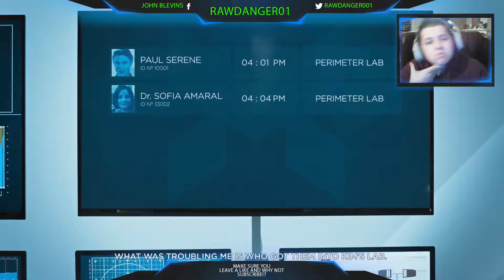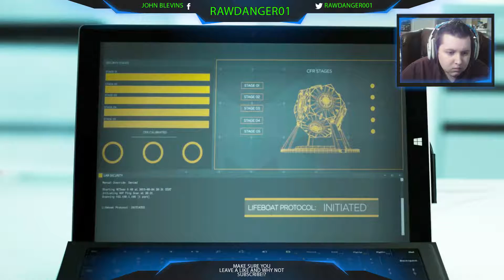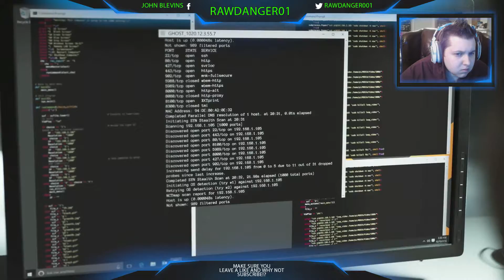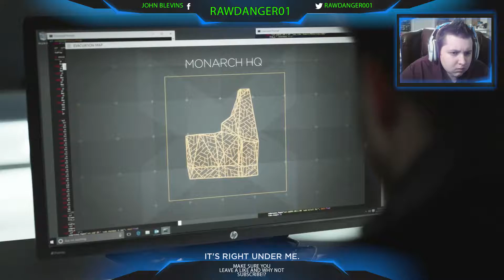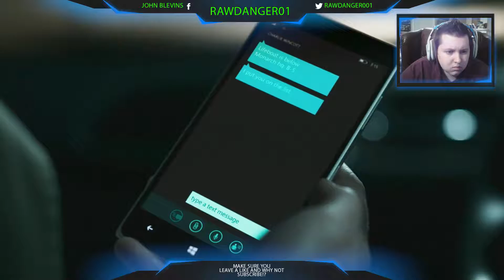QUANTUM BREAK: Hard Mode - ACT 4 - Finale/Act 5 Part 1 (EL GATO HD60 GIVEAWAY)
Quantum Break includes full game download of Alan Wake, the Xbox 360 game playable on Xbox One, as well as The Signal and The Writer add-ons (download code is located on a card within the disc case)
• In-depth, fast-paced narrative experience crafted by Remedy Entertainment, the studios of Alan wake.
• Top quality live action show that is directly impacted by choices made in-game.
• Stellar cast, including Shawn Ashmore as the hero Jack Joyce, Aidan Gillen as his nemesis Paul Serene and Dominic Monaghan as Jack's genius brother William.
• One story told many ways: Your choices in-game will affect the outcome of this fast-paced fusion between game and show giving the player a completely unique entertainment experience.

Hey guys if you stay active with likes and even dislikes and reasons for the feedback you get even more chances for an entry into my  El Gato HD60 Giveaway, I'm upgrading to an HD60 Pro soon for my streams and recording , well good luck and Hope you all could win!

Intro: MacLobuzz
If you wanna follow my other social media...then just click awayyyy!